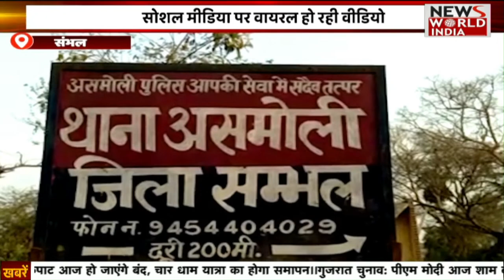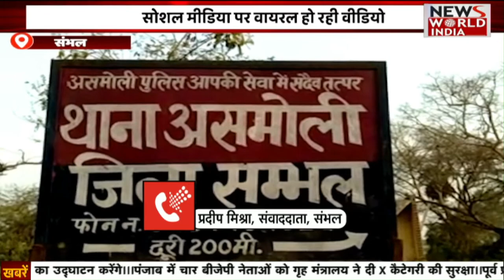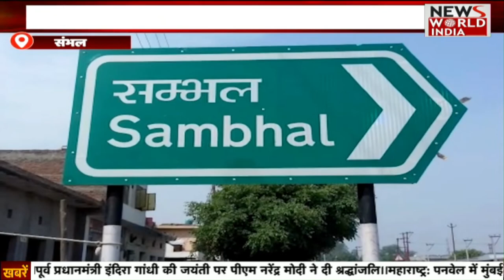Special Bulletin: हिंदी समाचार बुलेटिन। Breaking News । News World India